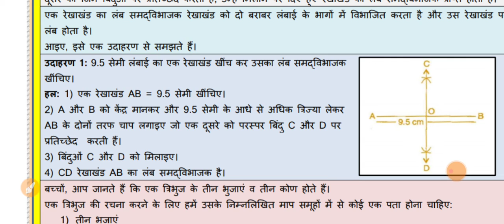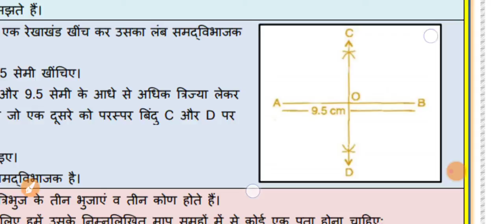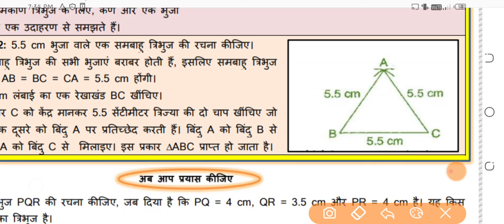Class 9 Worksheet 61 Mathematics ( Hindi)Doe worksheet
It really appreciate me  and encourage to do more work 😊😊😊.

Subject – English ,Hindi ,   Maths ,  Social Science ,      Science

   math worksheet 61 class 9th Hindi medium

Worksheet 61 class 9th    math Hindi medium

Class 9th ki worksheet 61    math
  November worksheet class 9    math
 November doe worksheet class 9    math
 Class 9 today worksheet 61    math
class 9th today      math worksheet 61

November all worksheet    math
November class 9 all worksheet    math
November all worksheet class 9    math